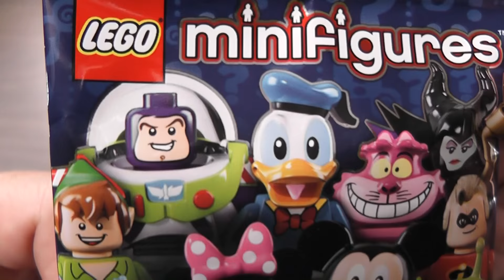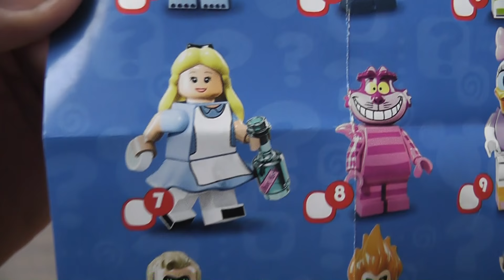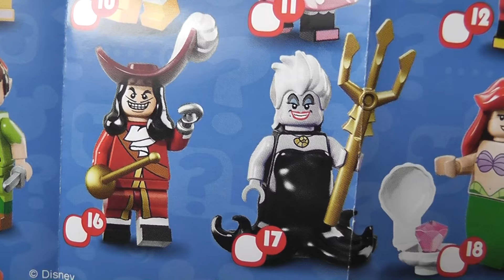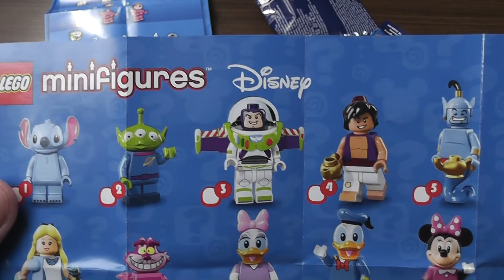LEGO DISNEY MINIFIGURES 😃👍👍👍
Lego Disney MINIFIGURES Toys